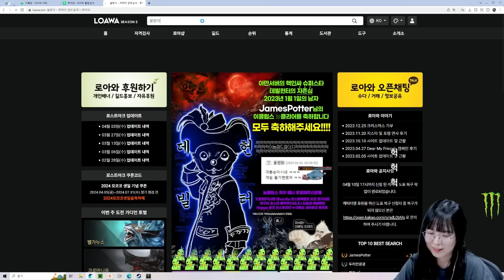로아 접을까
편집 : 무민
썸네일 : 무민,사람맛